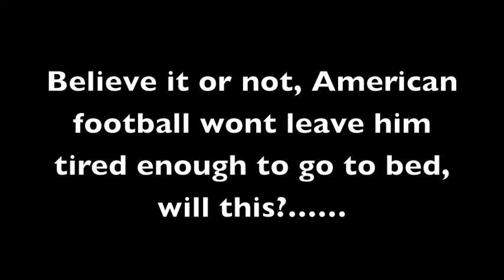BOX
Primer dia en box, de prueba...aparentemente deja el basket por el box.